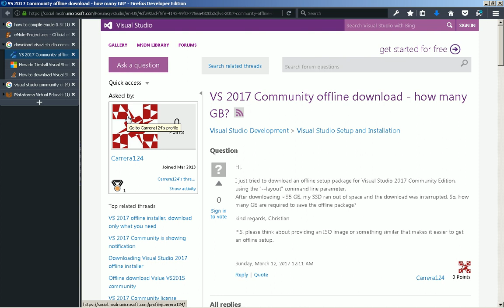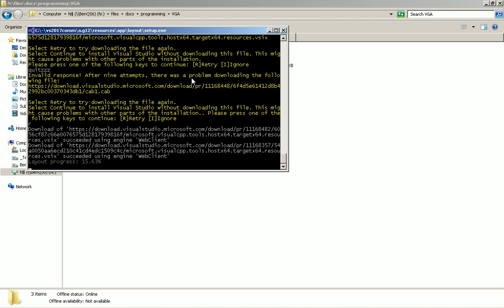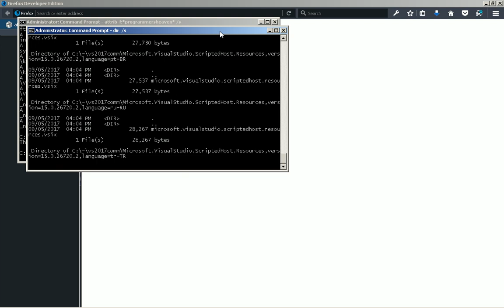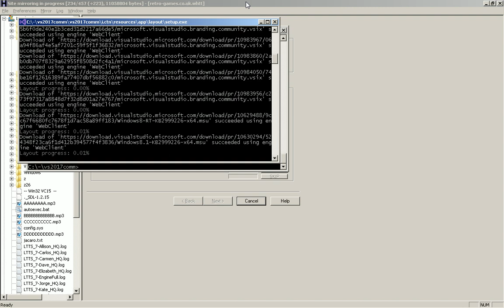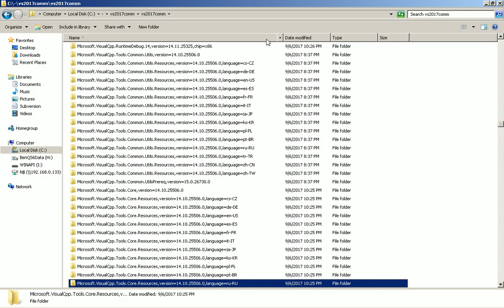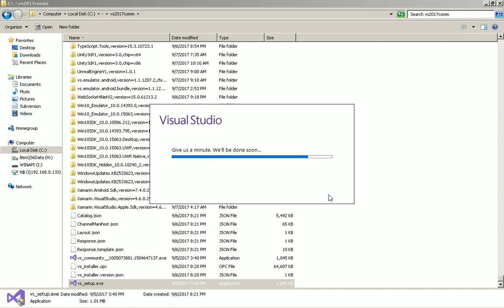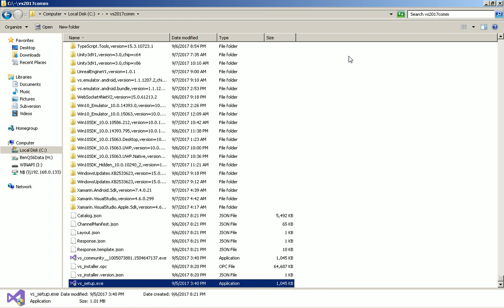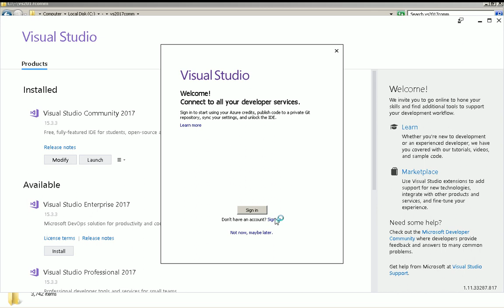2017-09-09 -- Download and Install an Offline Distribtion of Visual Studio Community 2017